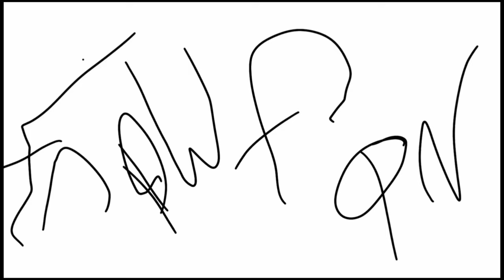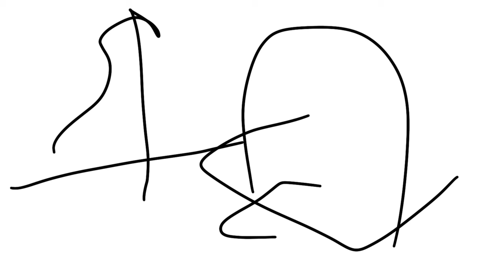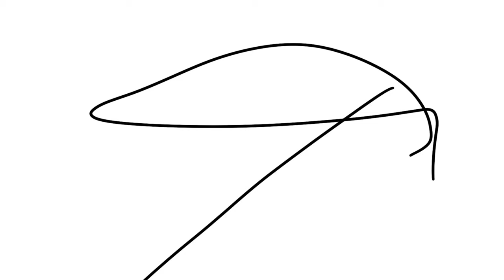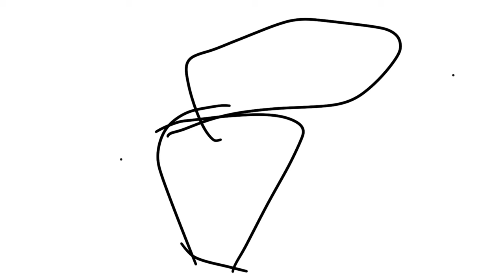Top 10 Worst Five Nights at Wario’s Fan Games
You have 3 days to live